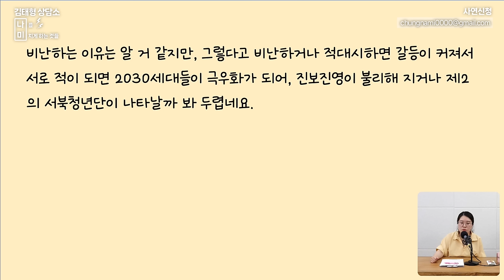돈이라도 써야 날 사랑해주지 않을까? [나미 사연분석]